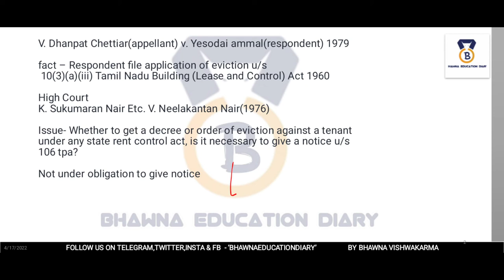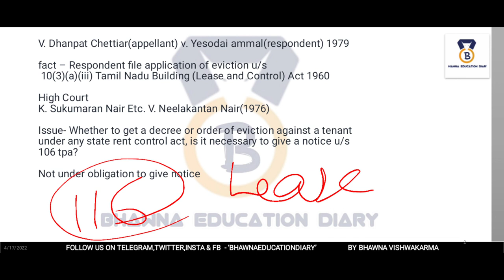V. Dhanpal Chettiar v. Yesodai Ammal ,Delhi Rent Control Act, Case by Bhawna Vishwakarma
Lease, License – Meaning; Distinction between Lease and License; Relevance of the
distinction to the provisions of the Delhi Rent Control Act, 1958.
Tenancy by holding over, Notice for termination of tenancy under Transfer of
Property Act, 1882
1. Associated Hotels v. R.N. Kapoor, AIR 1959 SC 1262 1
2. M.N. Clubwala v. Fida Hussain Saheb (1964) 6 SCR 642, 651 7
3. C.M. Beena v. P.N. Ramachandra Rao, AIR 2004 SC 2103 13
4. Bhawanji Lakhamshi v. Himat Lal Jamnadas Dani,
AIR 1972 SC 819 18
5. V. Dhanpal Chettiar v. Yesodai Ammal (1979) 4 SCC 214